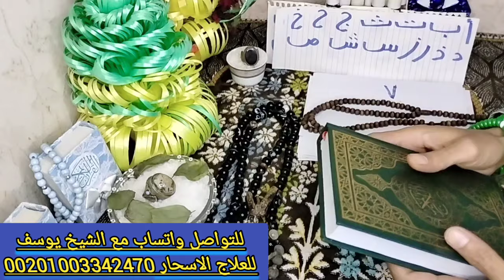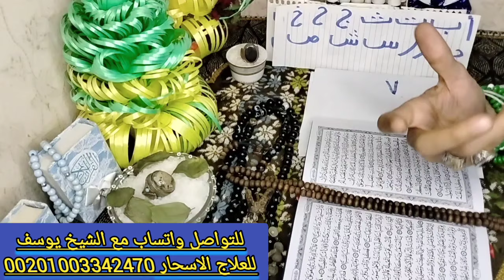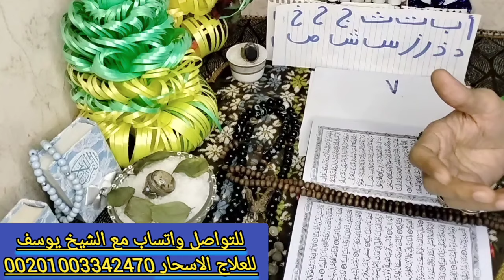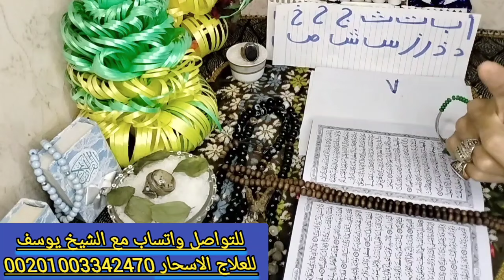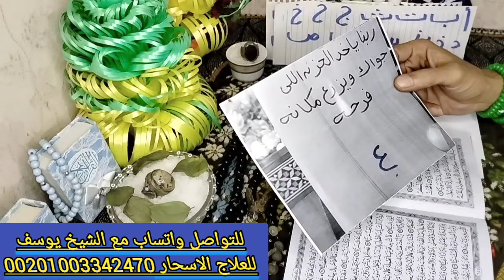برج الحمل 💞 اقوى استخاره عامة تفصيلية بالقران الكريم 🕌15🕌 سبتمبر 💞 وكشف روحاني كامل عنك كل ما يخصك